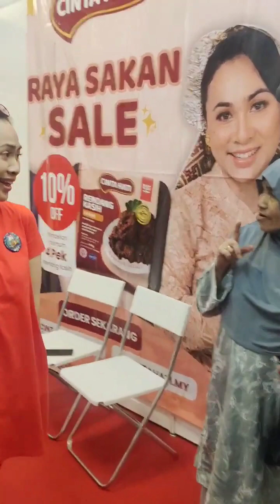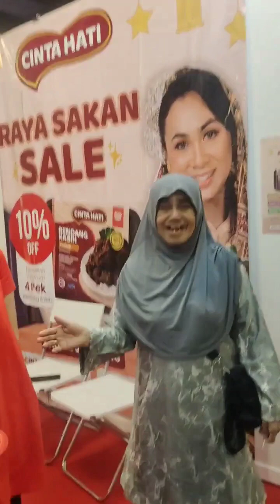throwback beberapa sebelum raya